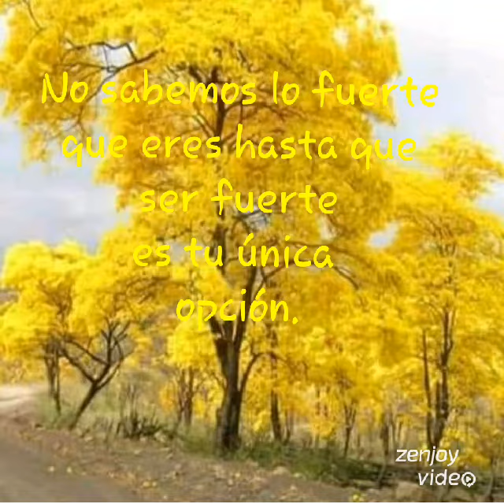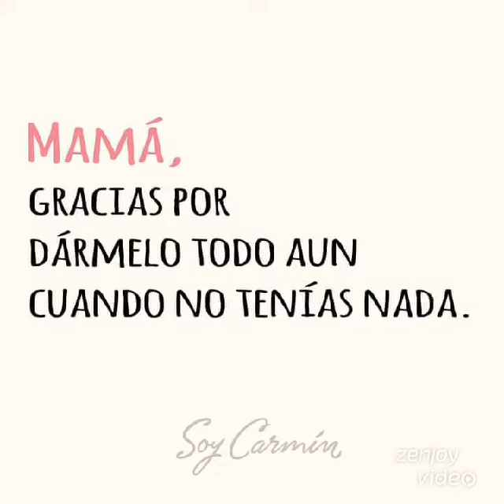Saludos de buenas tardes.